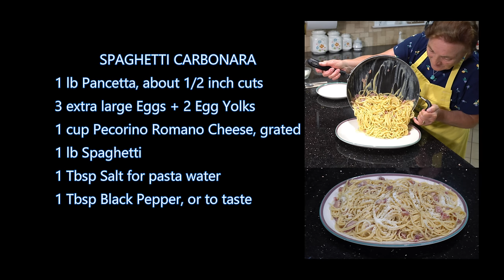Italian Grandma Makes Spaghetti Carbonara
SPAGHETTI CARBONARA
1 lb Pancetta, about 1/2 inch chop
3 extra large Eggs + 2 Egg Yolks
1 cup Pecorino Romano Cheese, grated
1 lb Spaghetti
1 Tbsp Salt for pasta water
1 Tbsp Black Pepper, or to taste

FAN MAIL:
Buon-A-Petitti